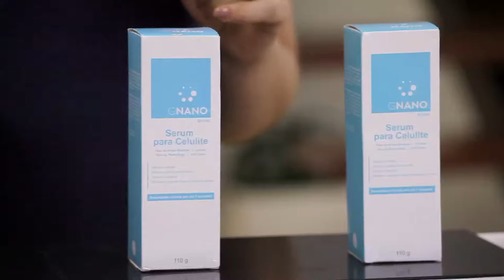GNano Serum para Celulite - by Farmácias Pague Menos